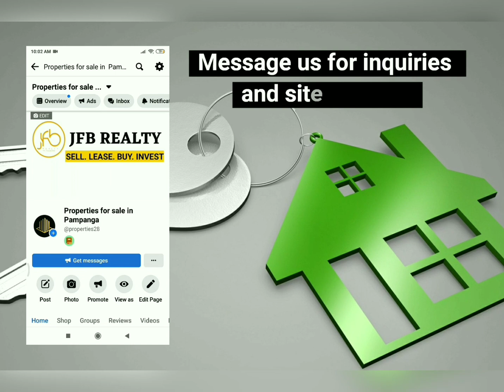SPACIOUS BUNGALOW HOUSE FOR SALE • ANGELES CITY, PAMPANGA • NEAR CLARK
SPACIOUS BUNGALOW HOUSE AND LOT FOR SALE NEAR CLARK!

House Details:
4 Bedrooms
3 Bathrooms
1 Car Garage
Covered Dirty Kitchen
Lanai
Furnitures are not included